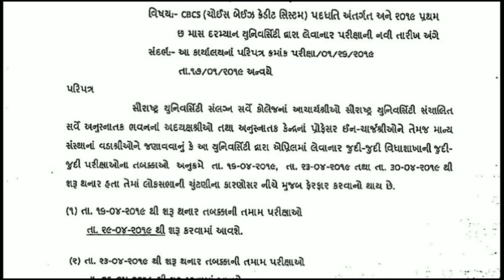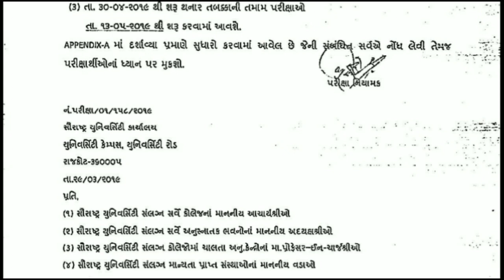સૌરાષ્ટ્ર યુનિવર્સિટી પરીક્ષા તારીખ માં ફેરફાર બાબત